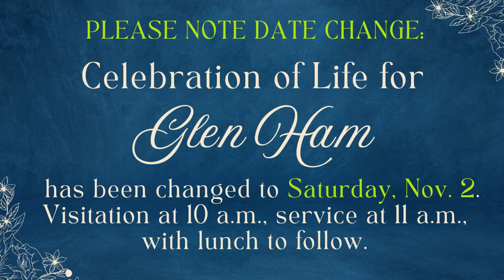NIBC October 13, 2024 Sermon